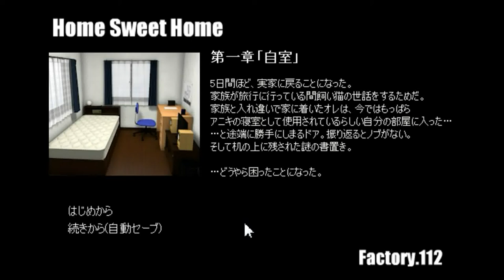Factory.112's Home Sweet Home Walkthrough